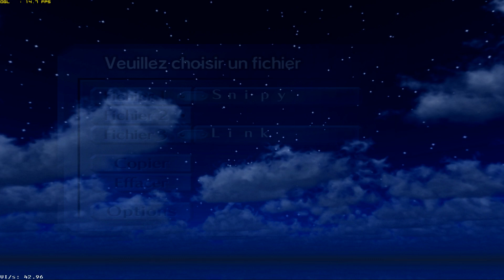Project64 1.7.0.50 "Zelda : Ocarina Of Time" Texture HD Part.10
Intel i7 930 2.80ghz @ 3.60ghz (Noctua NH-D14)
24 go ram pc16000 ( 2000 mhz )
Nvidia GTX 580 Gainward Phantom 3072 Mb ( Drivers 280.28 WHQL )